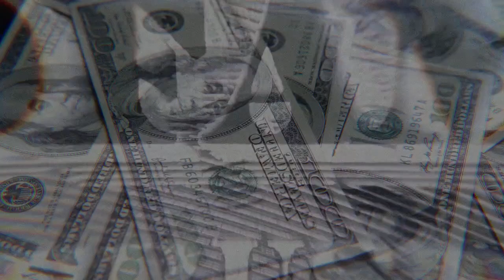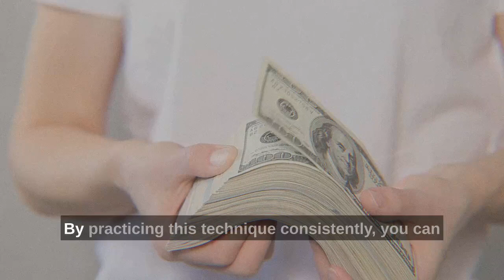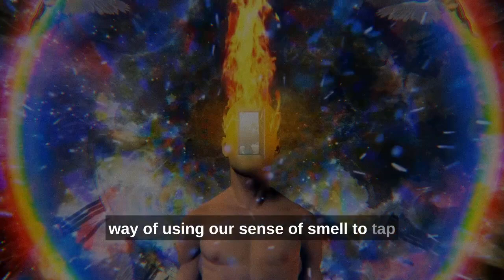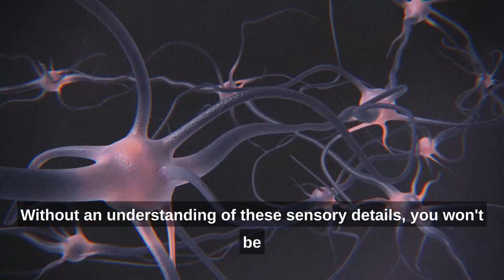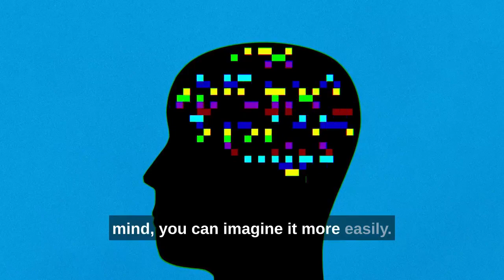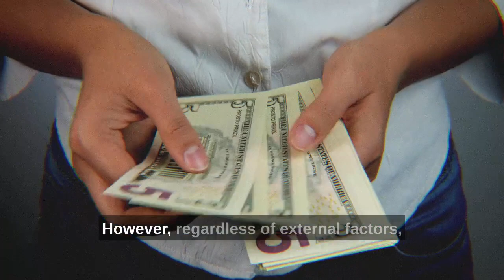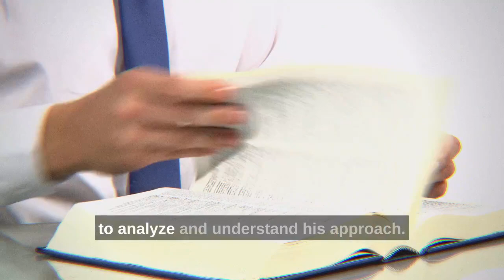Neville Goddard's simple, POWERFUL technique to manifest money that will make you rich | IT works!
In today's video, we will be looking into a rarest technique that Neville Goddard suggests to make you rich.

🎞️ This Video is Produced By Focus Now
🧠 Knowledge Attribute-Neville Goddard

📑This channel is based on Neville Goddard's teachings. The information offered here comes from seers and others who have experienced the law of assumption and law of attraction.

🤗This video will educate you how to connect your thoughts and feelings with your desires so that manifestation becomes a more effortless and natural process in your life.

📱Videos in this channel will help you get better at manifestation and master the technique of "How to manifest anything".

✍️Neville Lancelot Goddard, better known as Neville Goddard, was a Barbadian New Thought author and mystic who wrote on the Bible and is regarded as a pioneer of the law of assumption.
His well-known method includes: Revision, State Akin to Sleep (SATS), Living in the End, Assuming the Feeling of Wish Fulfilled, etc.

To hear more on law of assumption success stories ..

neville goddard imagination, neville goddard how to ask before sleep, neville goddard ask before sleep, neville goddard ask to manifest, neville goddard ask, neville goddard i am, power of imagination, neville goddard imagination exercise
how to use your imagination to manifest all your desires
manifest your dream job , manifest money , manifest millions